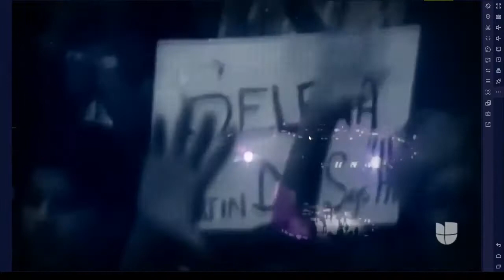HOMENAJE A SELENA💜 PREMIOS JUVENTUD 2020 *Danna Paola, Natti Natasha, Ally Brooke y Greeicy